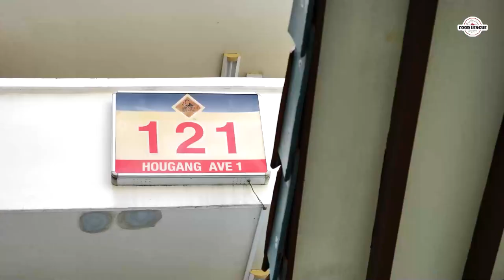Sarah Checks Out The Gigantic Ooh Lala Platter For 5-6 Pax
Sarah heads to Hougang and finishes The Garlic Knot's amazing Ooh Lala Platter. The platter is good for 5-6 pax at only S$49.90!

The Garlic Knot
121 Hougang Ave1, #01-1358, Singapore 530121